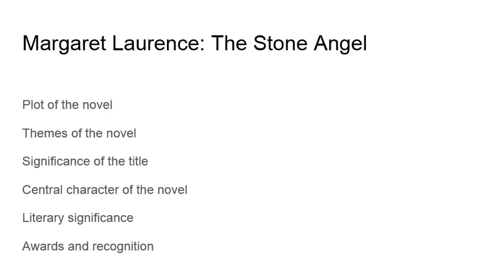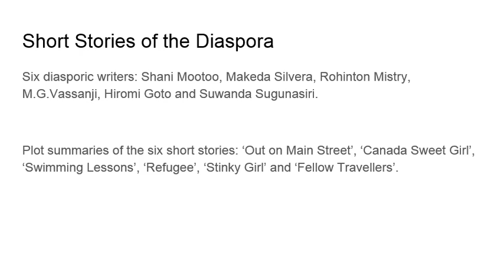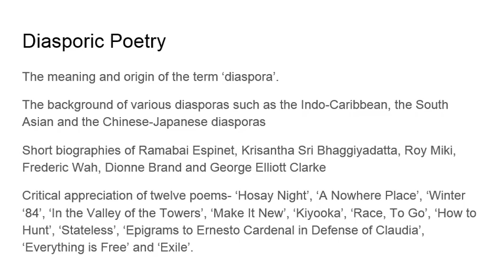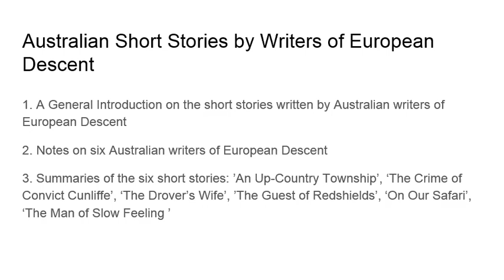100 % COMMON for NET from Canadian, Australian and South Pacific Literature | NET 2018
100 % COMMON from Canadian, Australian and South Pacific Literature in English for NET exam 2018